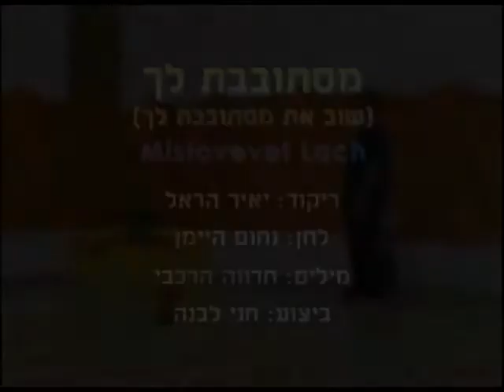Mistovevet Lach - Dance | מסתובבת לך - ריקוד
שם השיר: שוב את מסתובבת לך
שם הריקוד: מסתובבת לך
שנת חיבור: 1996
צורה: זוגות
כוריאוגרפים: יאיר הראל
מבצעים: ליבנה חני
מלחינים: היימן נחום
תמלילנים: הרכבי חדוה
חברות: מאגרי מוסיקה

Song Name: שוב את מסתובבת לך
Dance Name: Mistovevet Lach
Creation Year: 1996
Shape: Couples
Choreographers: Yaeir Harel
Performers: Livne Chani
Composers: Heiman Nachum
Lyricists: Harkabi Chedva
Companies: Ma'agarei Musica